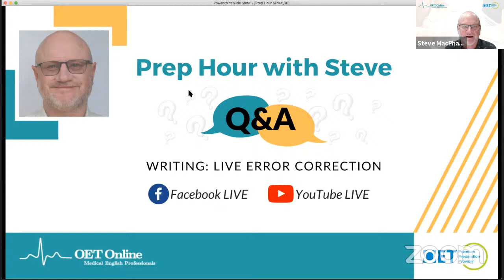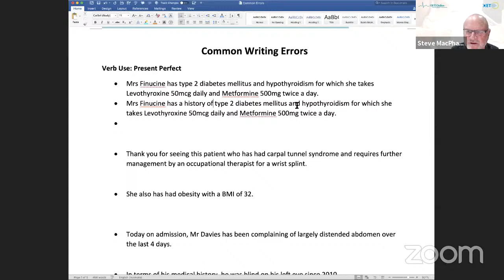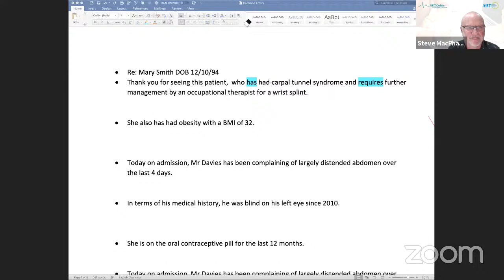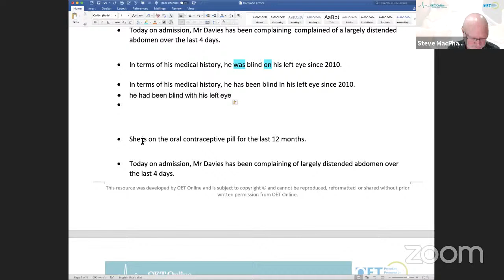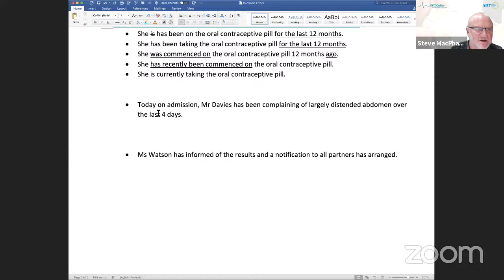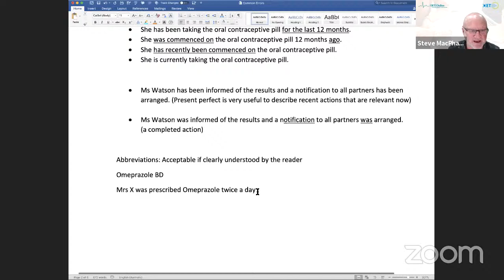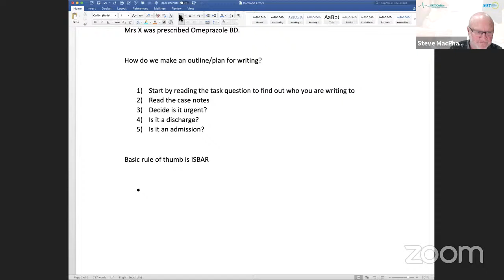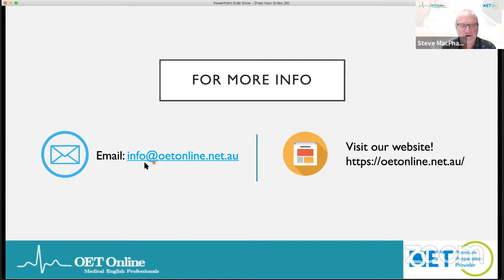rep Hour with Steve | Writing: LIVE Error Correction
Join Steve LIVE for another Prep Hour session. In this session, the focus will be Writing and Steve will be doing a LIVE Error Correction on Facebook and YouTube followed by a LIVE Q & A. We encourage you to prepare any exam-related questions in advance and post on this thread.